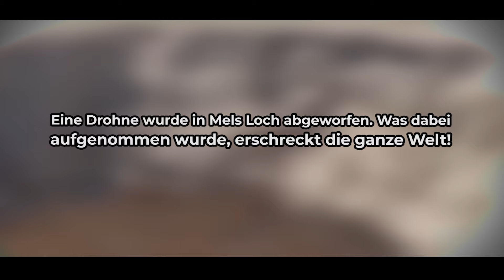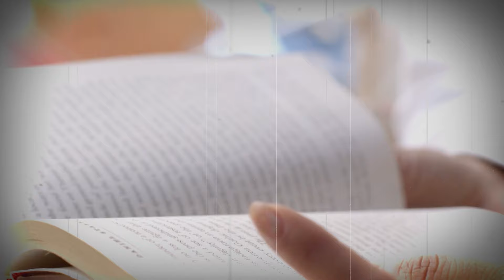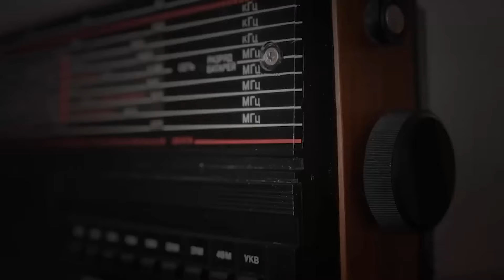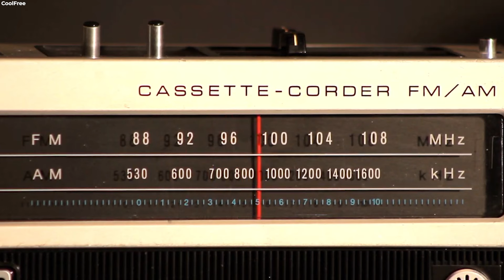Eine Drohne wurde in Mels Loch abgeworfen Was dabei aufgenommen wurde, erschreckt die ganze Welt!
Eingebettet in die entlegenen Gebiete Ostwashingtons liegt Mels Loch, eine rätselhafte Grube, die von Geheimnissen und Legenden umwoben ist. Seine Tiefen haben schon lange die Neugierigen und Mutigen in ihren Bann gezogen. In einer bahnbrechenden Aktion wurde eine Drohne in die Dunkelheit von Mel's Hole geschickt, und die Aufnahmen, die dabei entstanden, waren schlichtweg erstaunlich. Diese unerwartete Enthüllung hat eine Welle der Faszination ausgelöst und das Mel's Hole als möglicherweise übernatürliches oder unerforschtes wissenschaftliches Phänomen ins Rampenlicht der Weltöffentlichkeit gerückt. Wenn dir das Video gefallen hat, drücke unbedingt den Gefällt mir-Button.